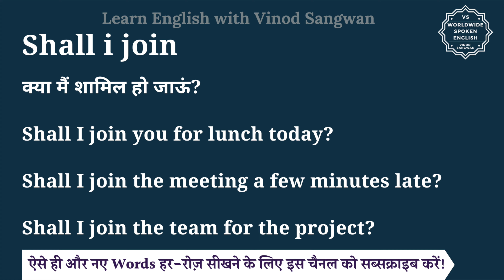Shall i join meaning in Hindi | Shall i join ka matlab kya hota hai | English to hindi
इस वीडियो में आप Shall i join का हिंदी में मतलब समझेंगे और साथ में Shall i join का pronunciation भी सीखेंगें यानि की आप Shall i join के अर्थ के साथ साथ ये भी सीखेंगें की Shall i join को कैसे बोले या Shall i join को बोलने का सही तरीका क्या है |

तो बस एक मिनट में सीखिए Shall i join को|
Let’s learn Hindi Meaning of Shall i join in detail.

Shall i join का हिंदी में अर्थ होता है
क्या मैं शामिल हो जाऊं?

Shall I join you for lunch today?

Shall I join the meeting a few minutes late?

Shall I join the team for the project?

Shall i join को इन उदाहरणों से और अच्छे से समझ सकते हैं